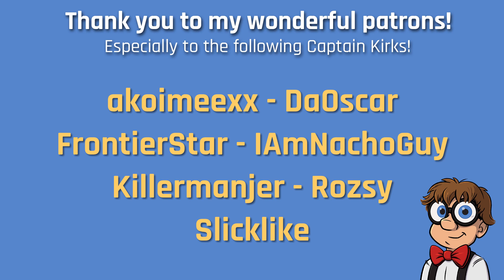Beyond Logic #98: Cobble Farming and Piston Bolts | Minecraft 1.14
In today's jam-packed episode we build an explosive cobble farm! Why? Simple, we need to make a tonne of pistons for a new piston bolt to our ice farm. We entrust LogicalGeekBot to look after the Death Star and he makes an interesting discovery. Also for the first time, an episode has an official sponsor!

Special thanks:

★ Lightsaber datapack made by akoimeexx

Beyond Logic (previously known as Road to HermitCraft) is a Minecraft single player vanilla survival series where we build a world with a focus on Sci-Fi, fantasy and comic books. Like our spaceships in The End from The Enterprise to the Death Star!

This series is family friendly. We're trying to improve our Minecraft skills to become better builders, redstoners and content creators. This is a team effort!

★ Fire spread is off
★ Difficulty is hard

You can also find me on:

★ Search YT for BeyondLogic

My Schedule:

★ New SkyZoo every Wednesday and Saturday
★ Twitch Streaming on Monday 9:30pm (UK time)
★ Other Minecraft videos when I can

Thanks

Logic